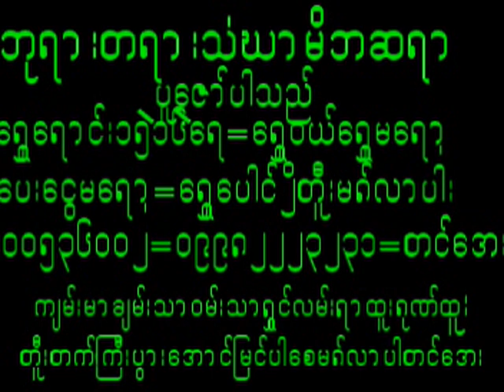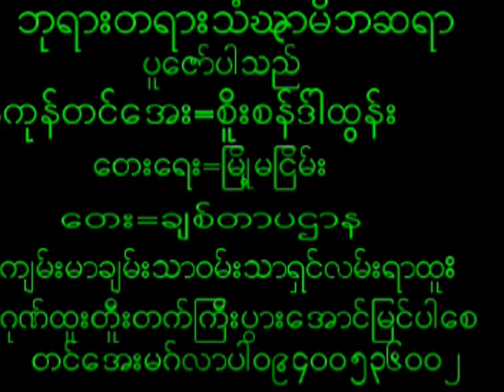June 29, 2024